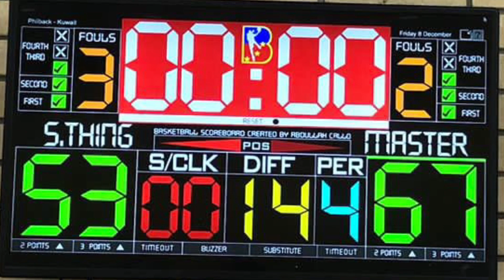Ep 971 MASTERS vs SMALL THINGS | 12.08.2023